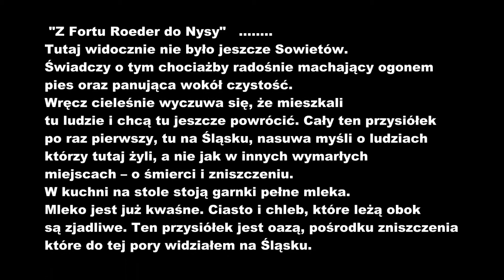Georg Sommer - Z Fortu Roeder do Nysy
Z nastaniem dnia znów męczą nas snajperzy ze Starołęki, nie spuszczają nas z oczu. Za dnia orientuję się jeszcze w zabudowaniach fortu. W ciemnych, długich korytarzach gubię się jednak i krążę bez celu. Na górze, w sklepieniu starej twierdzy, odkrywam dobry punkt obserwacyjny. Wcześniej musiał być to otwór strzelniczy . Gdy biorę do rąk lornetkę, moim oczom ukazuje się imponujący rosyjski obóz wojskowy: broń wszelkiego kalibru na stanowiskach, oddziały na pozycjach i w marszu, tak daleko, jak tylko oko sięga.
Tutaj widocznie nie było jeszcze Sowietów. Świadczy o tym chociażby radośnie machający ogonem pies oraz panująca wokół czystość. Wręcz cieleśnie wyczuwa się, że mieszkali tu ludzie i chcą tu jeszcze powrócić. Cały ten przysiółek po raz pierwszy, tu na Śląsku, nasuwa myśli o ludziach, którzy tutaj żyli, a nie jak w innych wymarłych miejscach -- o śmierci i zniszczeniu. W kuchni na stole stoją garnki pełne mleka. Mleko jest już kwaśne. Ciasto i chleb, które leżą obok, są zjadliwe. Ten przysiółek jest oazą, pośrodku zniszczenia, które do tej pory widziałem na Śląsku.